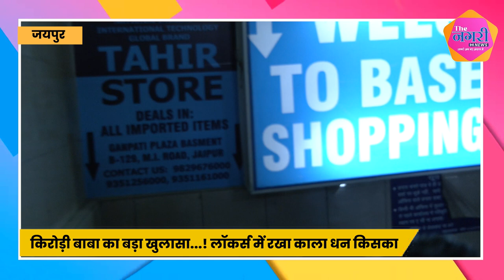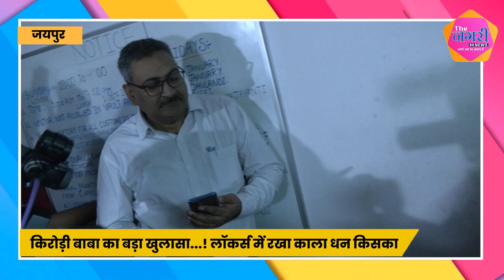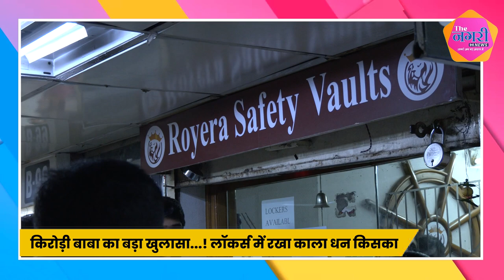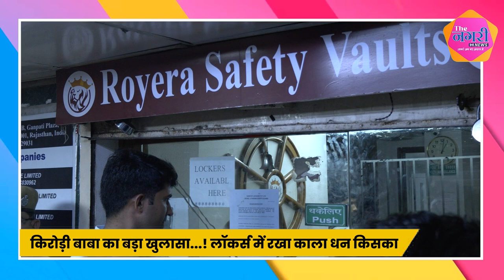गणपति प्लाजा के लॉकर्स में काले धन की जांच करने पहुंची इनकम टैक्स की टीम...|| Kirodi Lal Meena